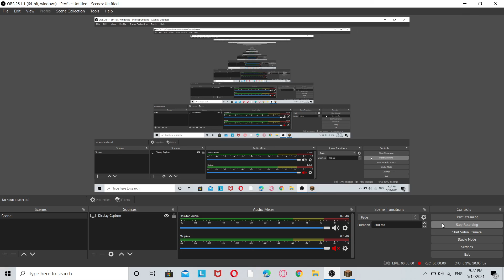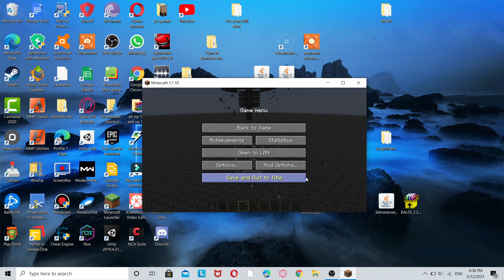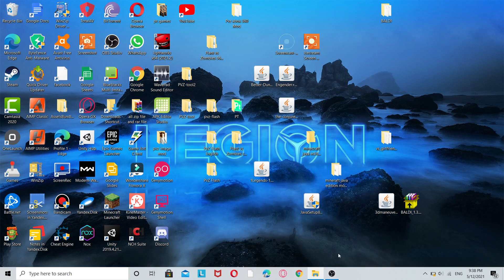wither vs bedrock golem